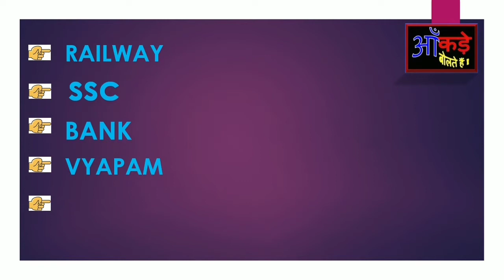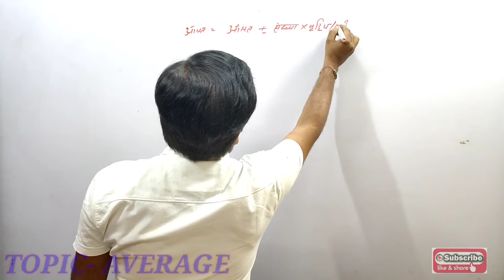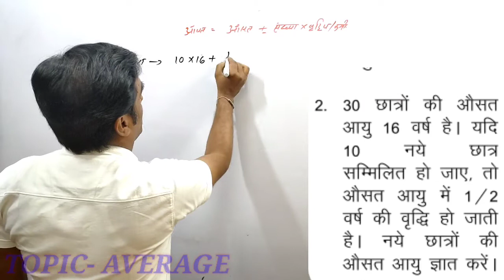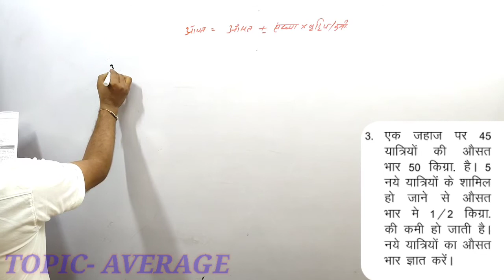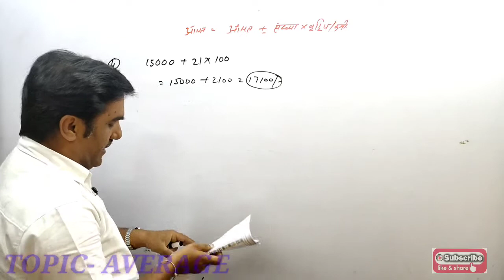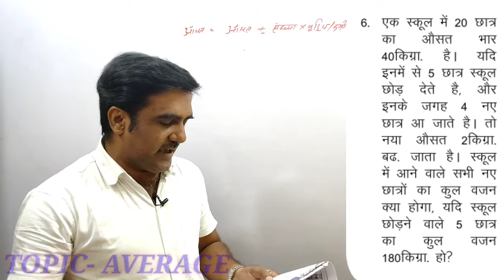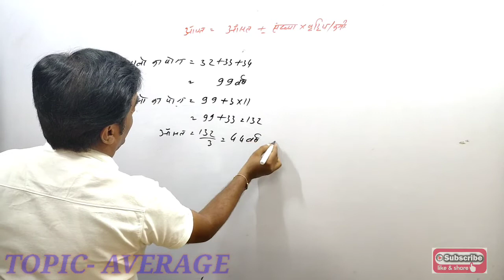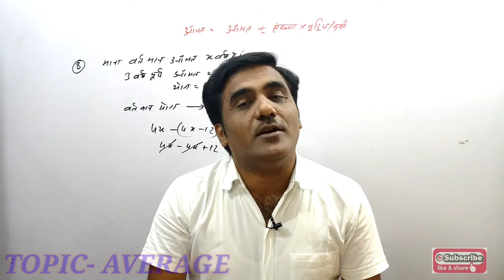Average (औसत‍) औसत आयु (Class- 6)For Bank/SSC/Railway And All One Day Exams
In this video we will learn simple and easy tricks of Average  so that we can save our maximum time in exam . Now you can solve any question of maths within 30 secs with our youtube channel "AANKDE BOLTE HAIN"
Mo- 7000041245